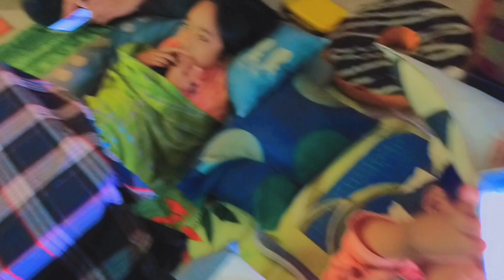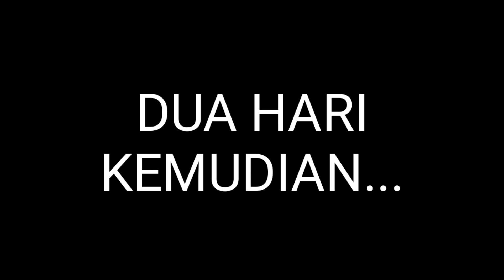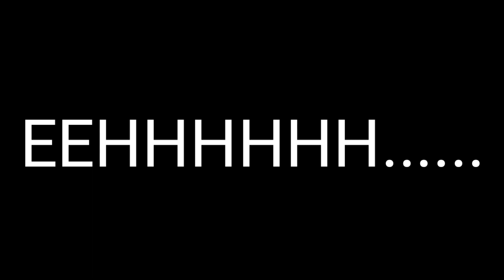Misi menangkap jerry